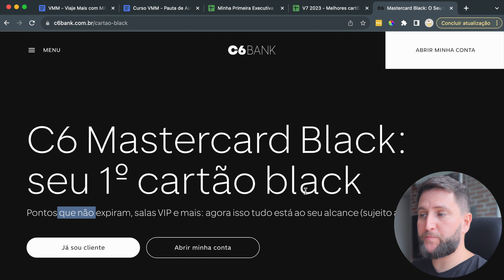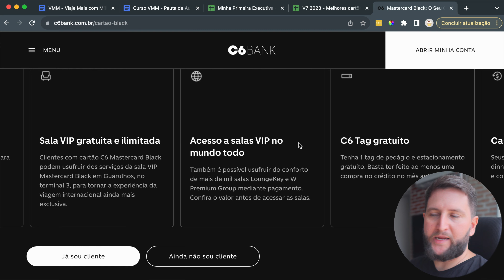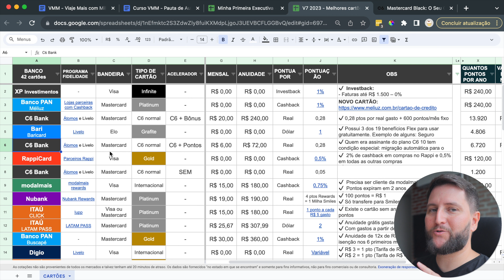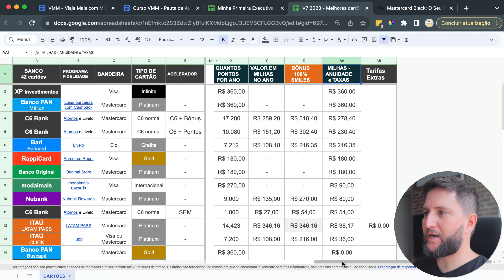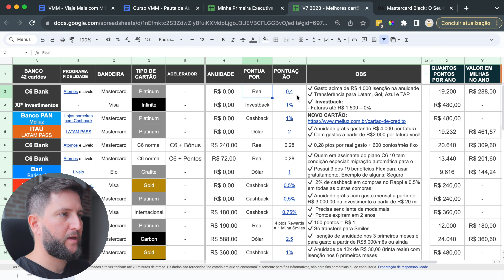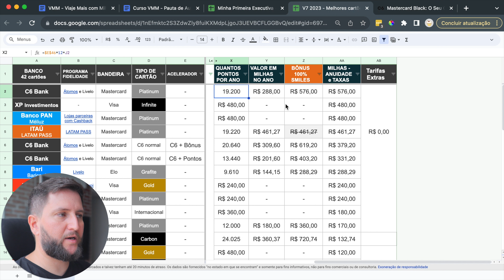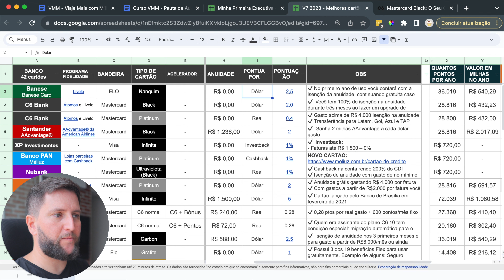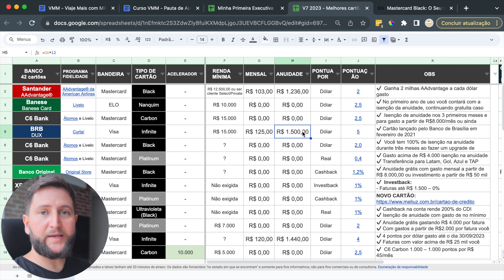C6 BLACK - O NOVO CARTÃO BLACK DO C6 VALE A PENA?